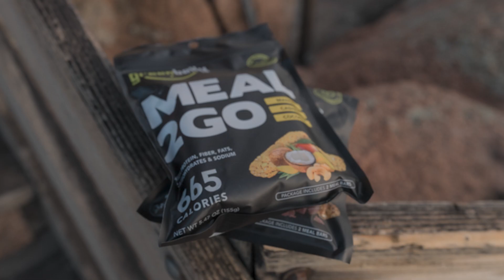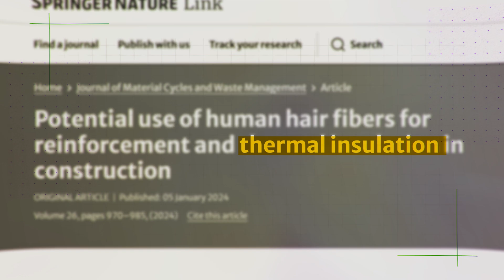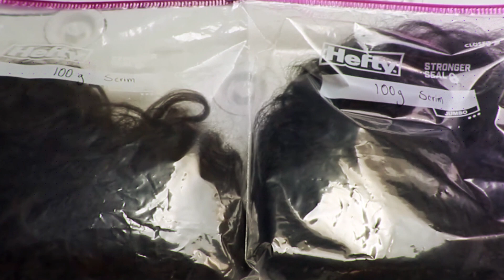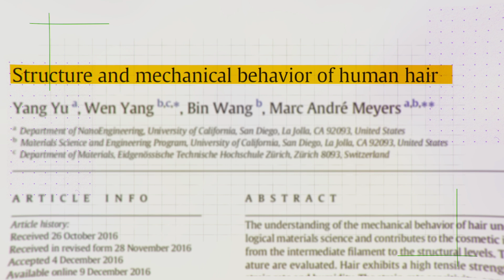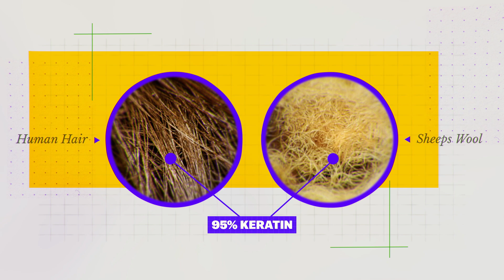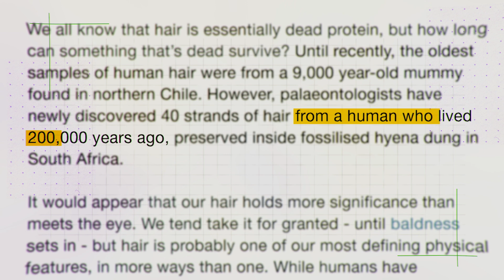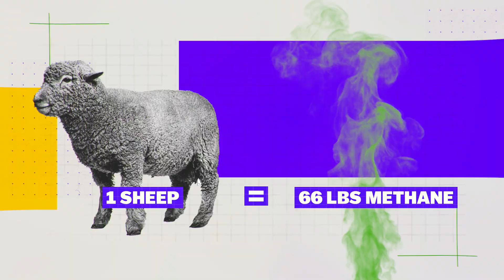Is Human Hair the Future of Winter Gear?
Did you know that over 30 tons of human hair are discarded daily in the U.S. and Canada?

Some have recognized this waste as an opportunity for a healthier and more sustainable textile industry.

We interviewed Zsofia Koller (Founder of Human Material Loop) to learn how innovative companies like hers are transforming this waste into sustainable textiles.

00:00 INTRO
01:00 USES OF HUMAN HAIR
01:31 SPONSORSHIP
02:00 GEAR USES OF HUMAN HAIR
02:43 COLLECTION AND REFINEMENT PROCESS
03:35 TESTING IN THE OUTDOORS
04:36 COMPARING TECHNICAL PROPERTIES
06:25 COST & SUSTAINABILITY
07:38 CONCLUSION

A BIG THANKS TO:
Zsofia Koller (founder of Human Material Loop)

by RDNE Stock project on Pexels